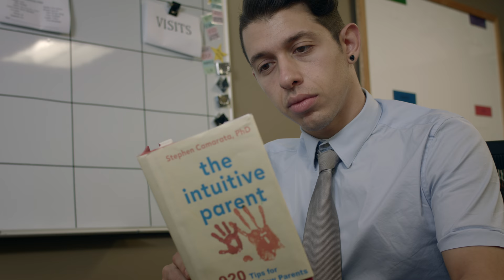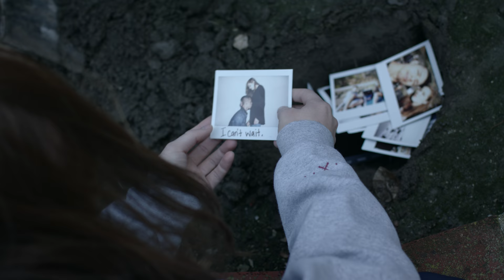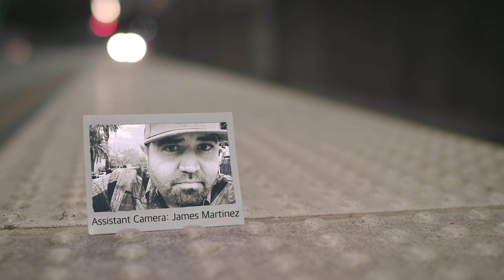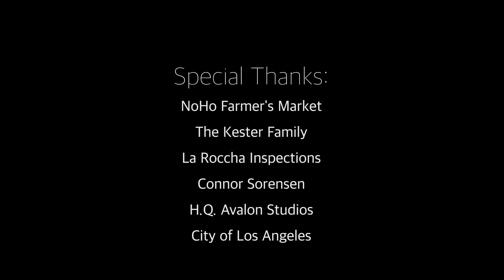SEPTEMBER TO NEVER | @PhillipChbeeb & Renee Kester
9 - September
2 - To
0 - Never
Thank you all for absorbing this video. This whole project was self-funded and self-motivated. All of the people who took part in creating it put unbelievable effort into making it happen. I don't ask for payment for these videos because I don't want the message to be tainted, but if you ever want to support myself or my production company (AXYZM) in our journey and growth, please feel free to book us to create art for you at:

September is National Suicide Prevention Month. All month, mental health advocates, prevention organizations, survivors, allies, and community members unite to promote suicide prevention awareness.